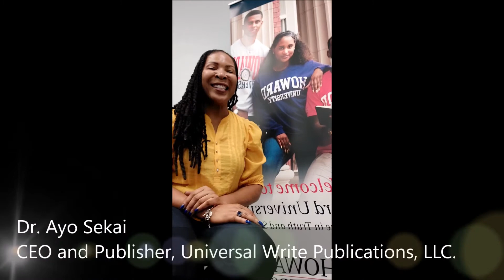Dr. Ayo Sekai Celebrating 50 Years of Journal of Black Studies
Last year marked fifty years of the publication of Journal of Black Studies by SAGE Publishing. Edited and founded by Molefi Asante, the bimonthly peer reviewed publication is the leading source for dynamic, innovative, and creative research on the Black experience. In honor of its semicentennial, friends of the journal provide some perspective on what it means to them.